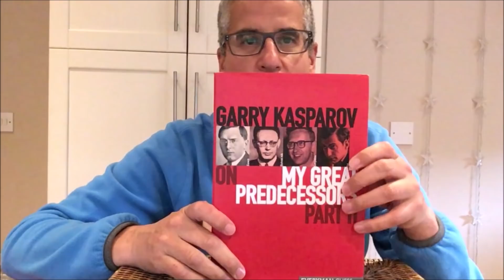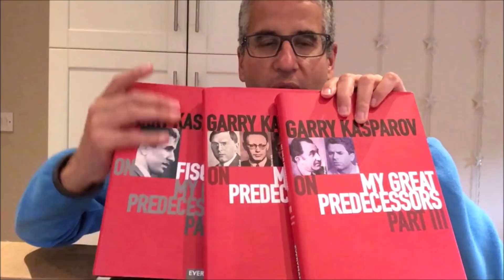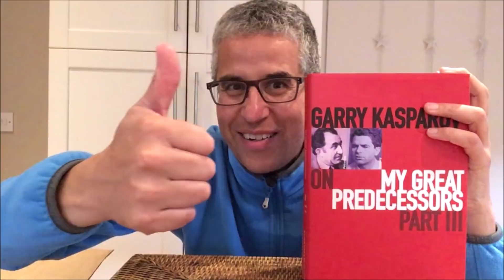Unboxing: A package from a Viewer!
Gill, a faithful supporter of the Chess to Impress channel, has been so kind to send me a package. In this video I'm opening the package and also showing a wonderful chess composition on pawn promotions.